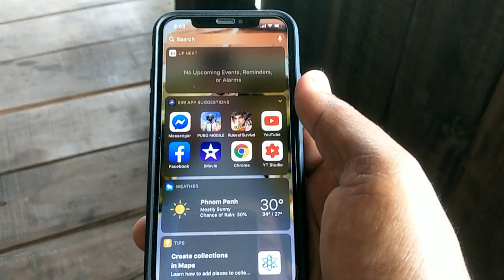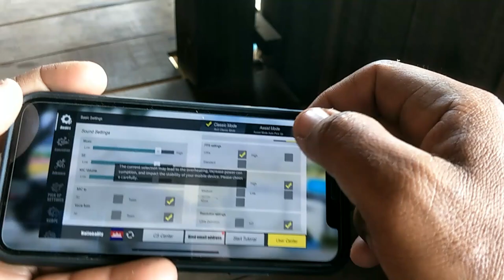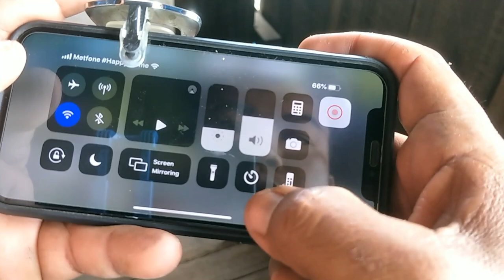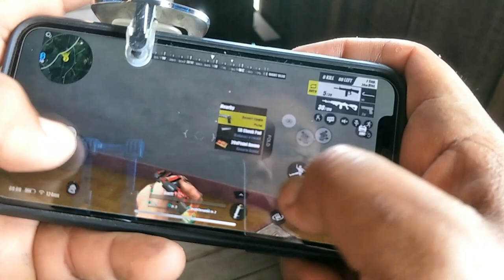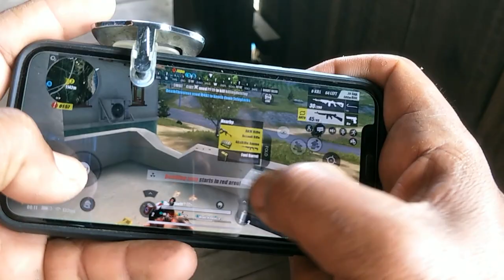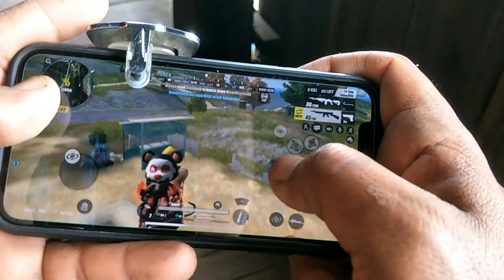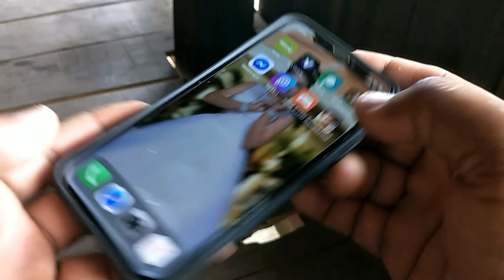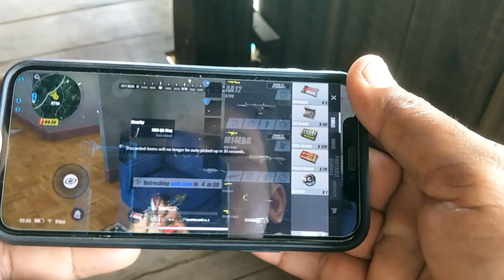TEST IPHONE X One watet Rules of survival play & Record vdieo | ទូរសព្ទមួយទឹកលែងបណ្ដើររីខតវីដេអូ